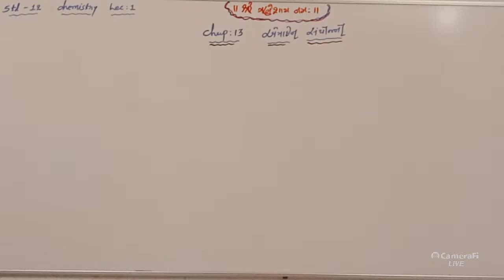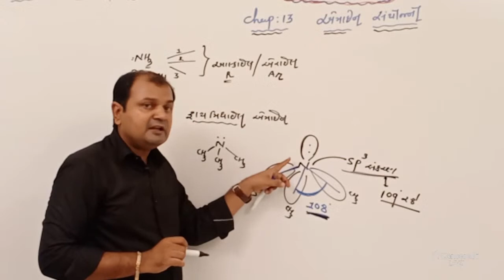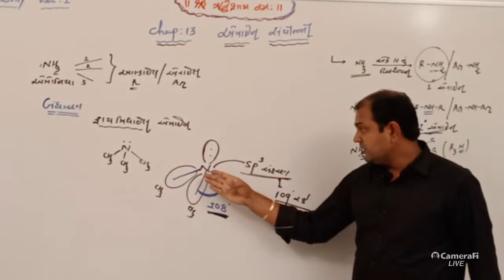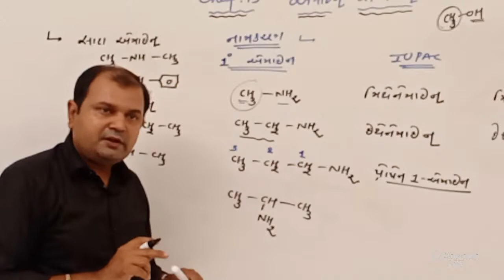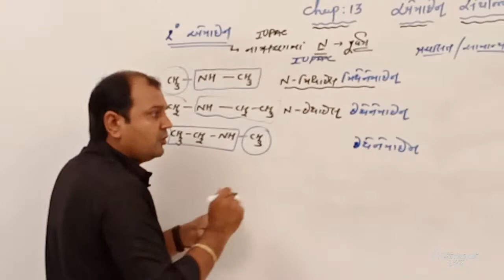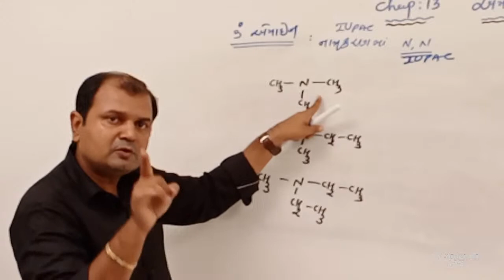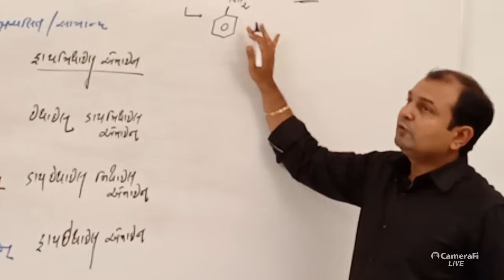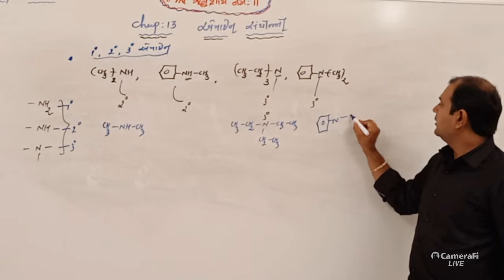Bhut Sir Std-12 Ch-13 Lec-1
Chemistry